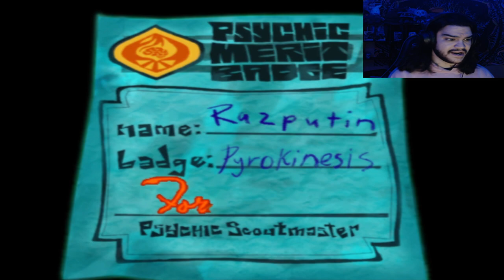RISE OF LUNGFISH | Psychonauts (2005) - 3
It's the third part of my Psychonauts playthough. Did you expect me to put something clever here? Enjoy it or you are shadow cursed for eternity.